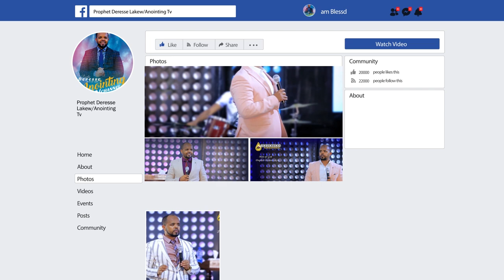አጋንንቱ ያጣመመውን ሊታይ የሚገባው ቅጽበታዊ ፈውስ. ...DireDawa ድሬዳዋ አጥቢያ